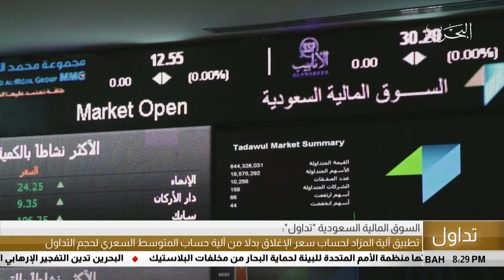البحرين مركز الأخبار : التقرير الإقتصادي 22-05-2018